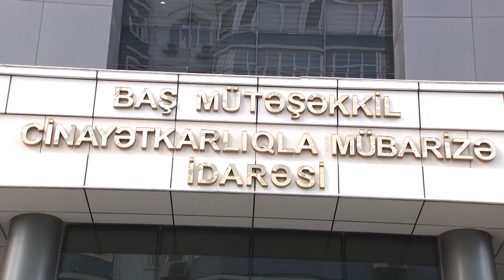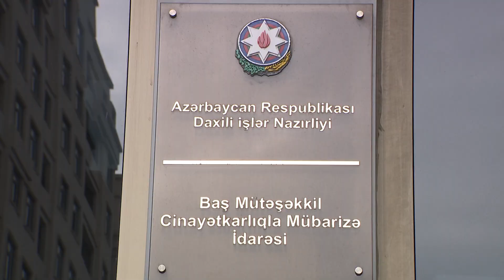“Kürd Elnur” həbs edildi